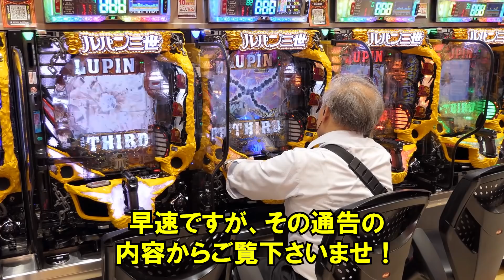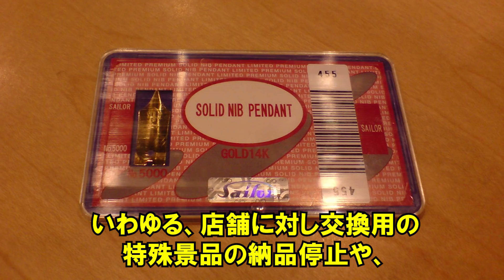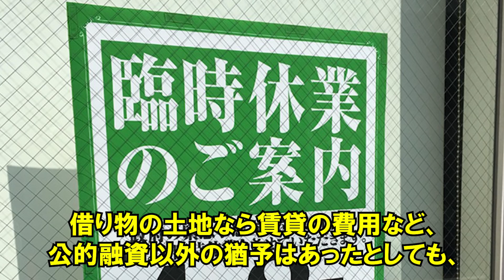ついに最後通告！休業要請に応じないパチンコ店に対し、最後の手段が…！【日出づる国TV】